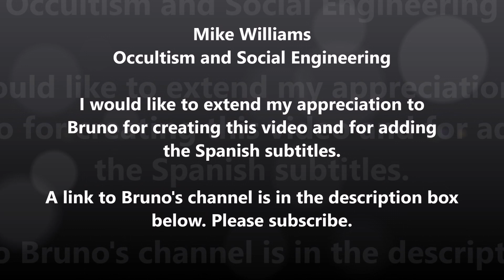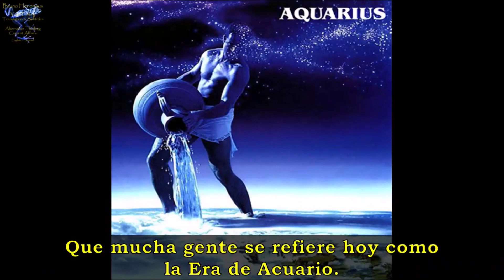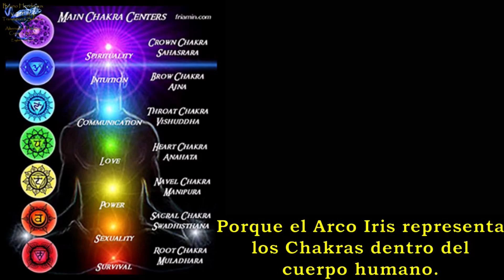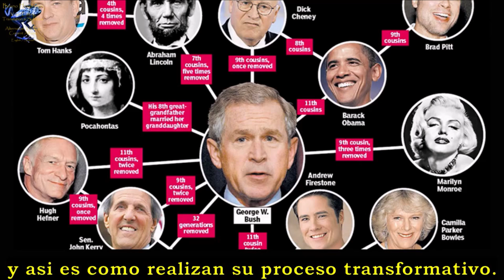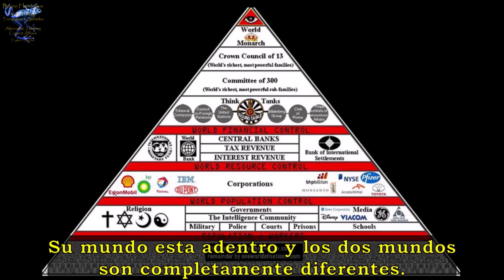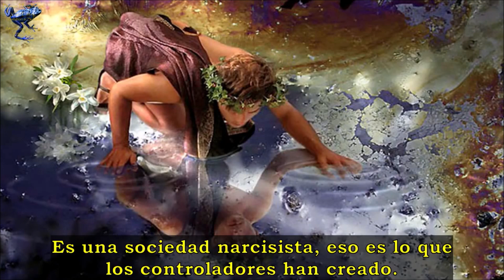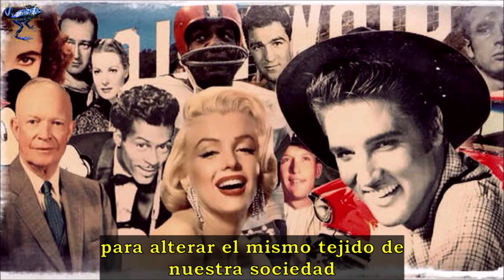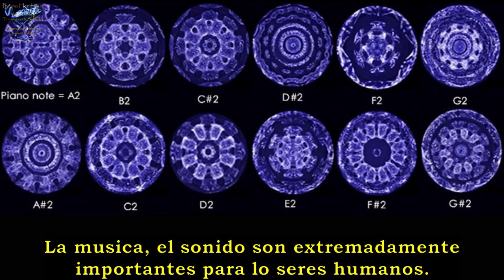Sage of Quay™ - Mike Williams - Occultism and Social Engineering (with Spanish subtitles) RE-UPLOAD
Thank you Bruno for compiling this video and translating it. This version excludes the soundtrack from the original video.

👀 Video views before re-upload = 3.7K

The American Industrial Revolution, sometimes referred to as the Second Industrial Revolution, began in the 1870s and continued through World War II